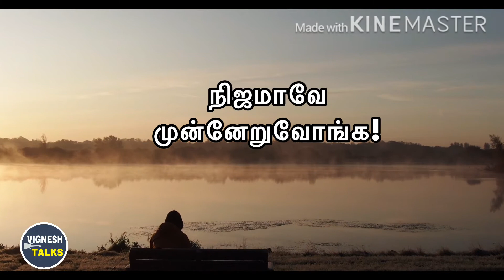Life Improvement|Motivational Speech Tamil|Character Changes Your Life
NO matter whatever happenings,your life improvement is on process only,Listen this Video and Share Others Too.

click bell Button for notification when we upload new means.you can see..